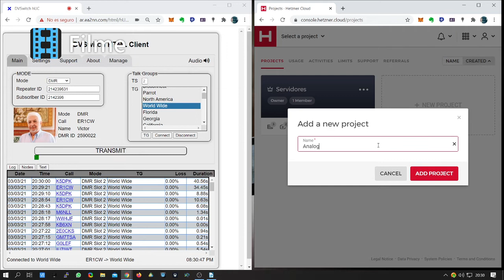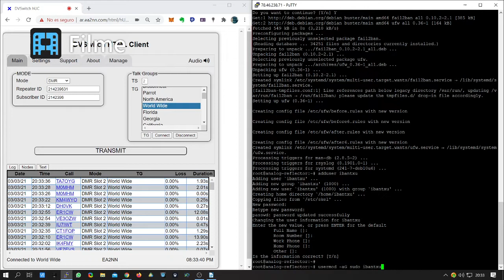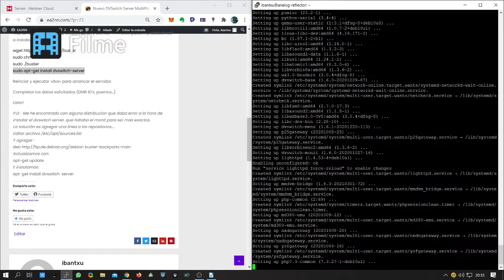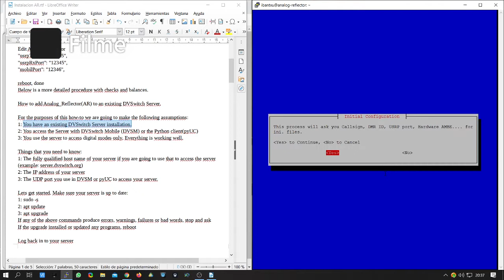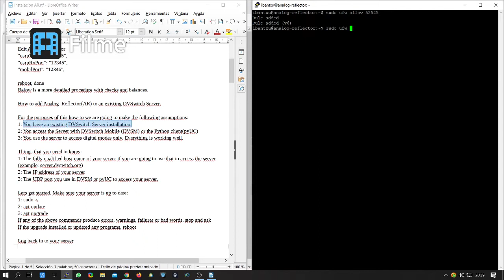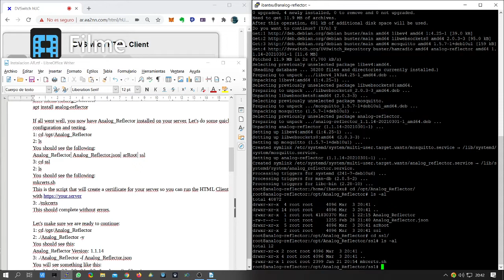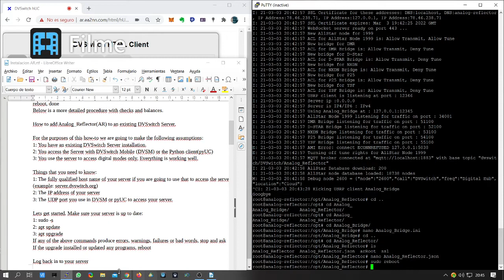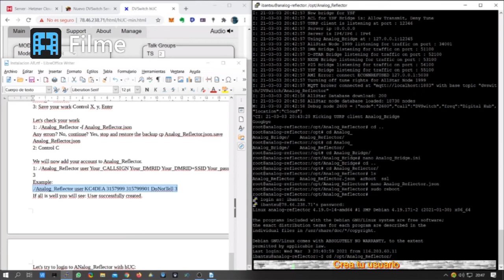Instalación DVSwitch Analog Reflector & HTML Client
Instalación de DVSwitch AR desde cero en un VPS.
Creamos un VPS bajo Debian 10, primeros ajustes del servidor (UFW, Fail2Ban...), instalación del DVS Server y del DVSwitch Analog Reflector.
Así podremos usar nuestro DVS para acceder a nuestras redes digitales favoritas ( DMR, YSF... ) desde cualquier navegador.
Mas info en ea2nn.com.
73s